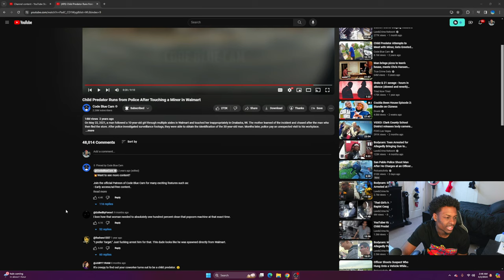Reacting to Child Predator Runs from Police After Touching a Minor in Walmart